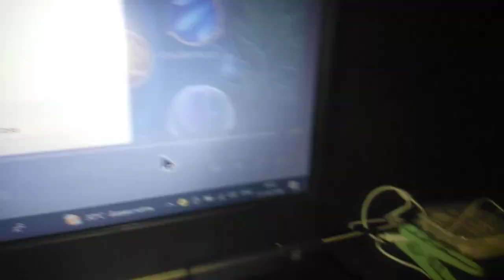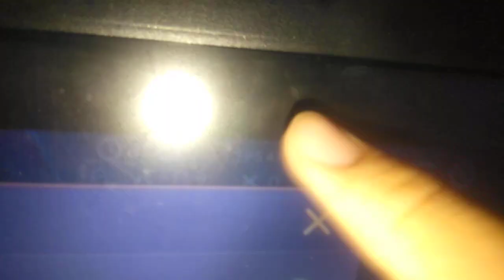คลิปใหม่จะมา... แต่ผมไม่รู้จะตัดต่อยังไง